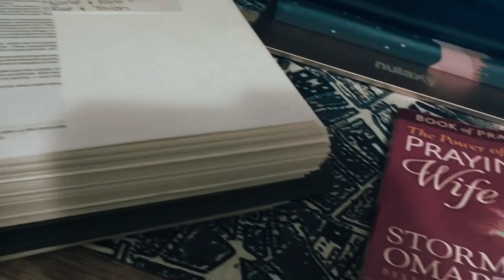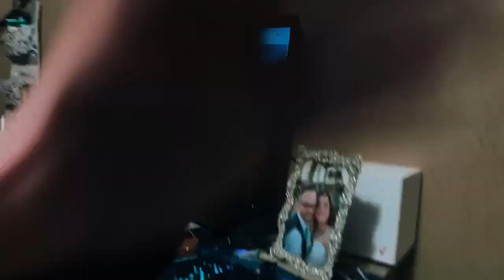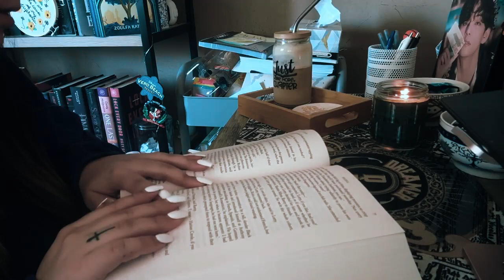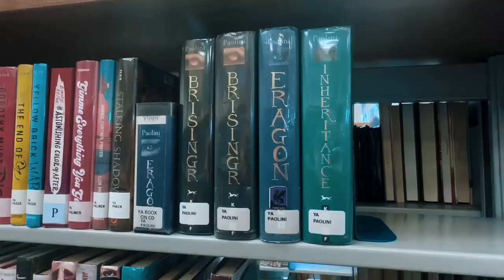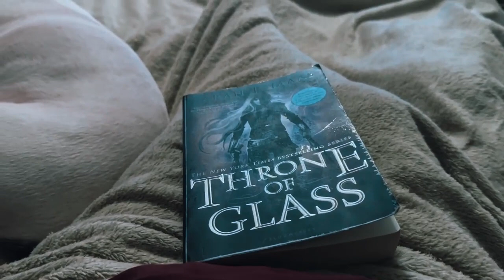POSSIBLY BUYING AN RV + BIRTHDAY PARTIES + LOW ENERGY DAYS + ENROLLING IN A NEW GYM - VLOG #4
Hey Everyone ❤ This vlog covers  January 23, 2023, to January 29, 2023

Other Social Medias:
♡ ɪɴsᴛᴀɢʀᴀᴍ ♡

♡ ᴀᴍᴀᴢᴏɴ ᴡʟ  ♡

Business/Review Inquires:
♡ ᴇᴍᴀɪʟ ♡